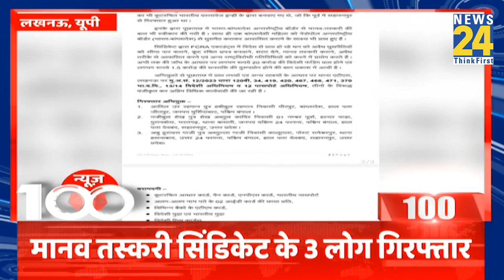News Shatak में देखिए आज की 100 बड़ी खबरें | 13 Oct 2023 | Top 100 News | News24